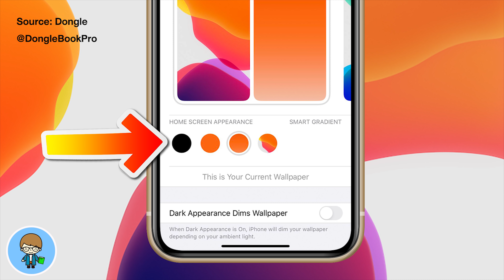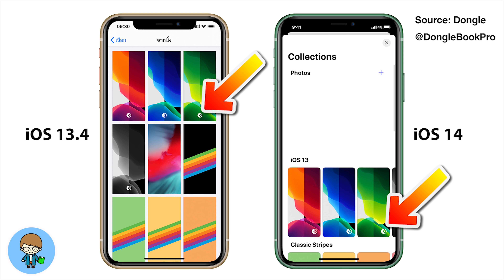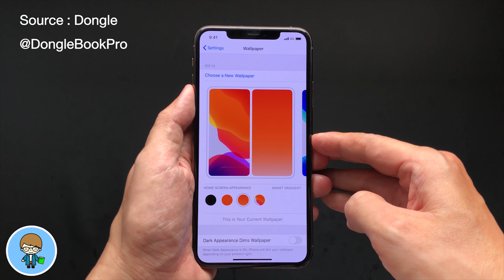iOS 14 ภาพหลุด หน้าจอตั้งค่าวอลล์เปเปอร์แบบใหม่ น่าใช้กว่าเดิม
ผ่านมาการตั้งค่าวอลล์เปเปอร์ใน iOS มีการเปลี่ยนแปลงน้อยมากๆ ตั้งแต่รุ่นแรกๆ แต่ล่าสุดมีภาพหลุดที่คาดว่า iOS 14 จะมีรูปแบบการตั้งค่าวอลล์เปเปเปอร์ใหม่ที่สวยน่าใช้ และทำอะไรได้มากกว่าเดิมอีกด้วย เราไปชมกันเลยครับ  🍎

เคสที่ใช้ในคลิปนี้ เพื่อนๆ ที่สนใจสามารถแตะลิงค์นี้เพื่อดูรายละเอียดและสั่งซื้อได้เลยครับ
เคส iPhone 6 - iPhone 11 Pro Max สวย ปกป้องดี คุ้มเกินราคา
🍎 Shopee iPhone 11 (59 บาท) ลิงค์นี้ครับ